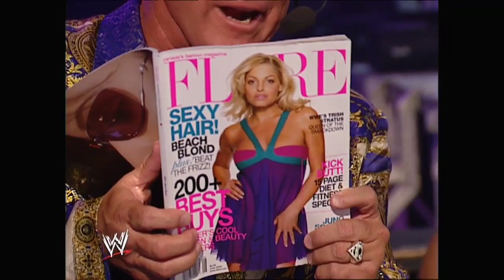Val Venis Vs Steven Richards (w/ Victoria)! 05/26/2003